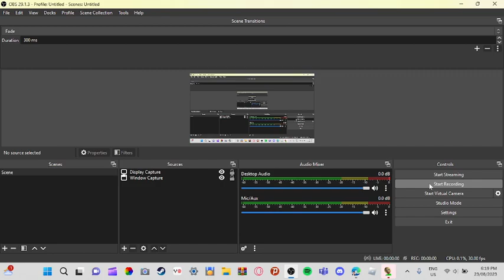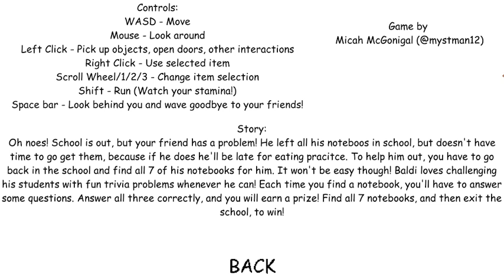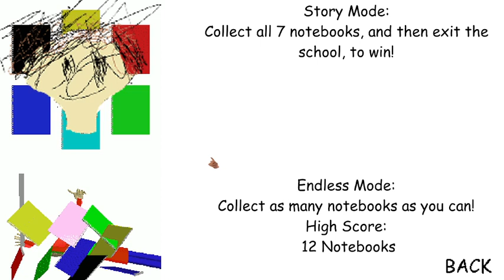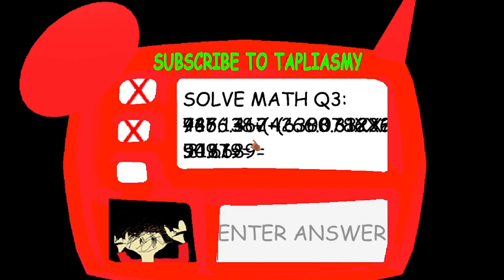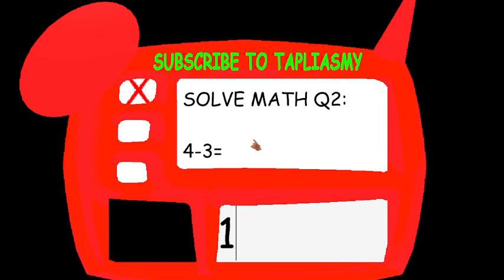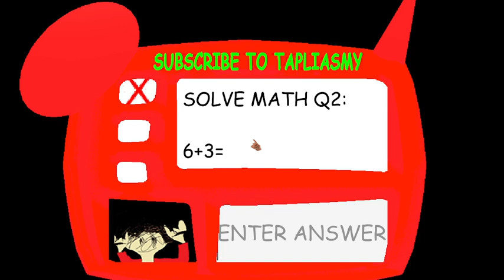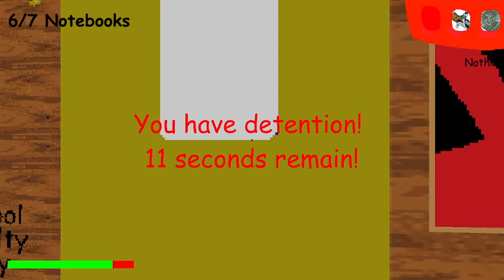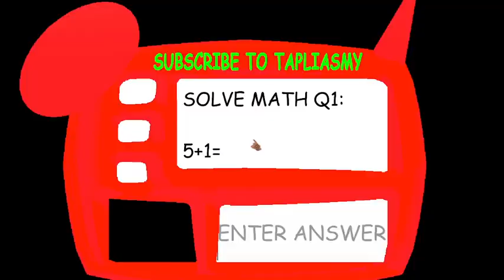Long Video, Playtimes Swapped Basics Part 10